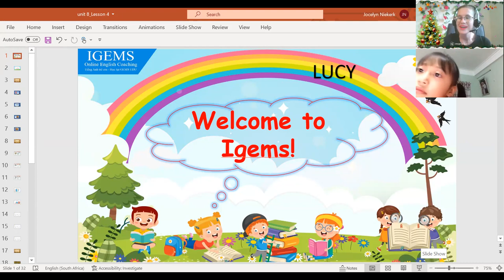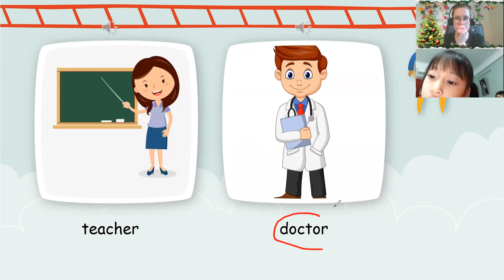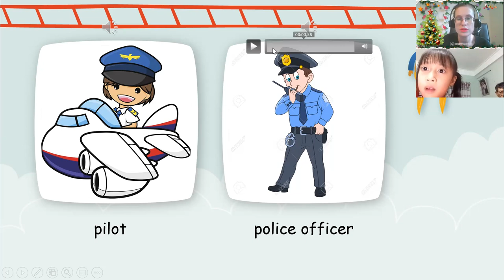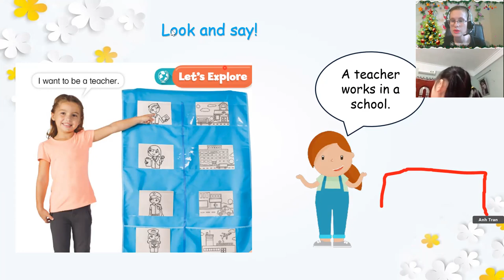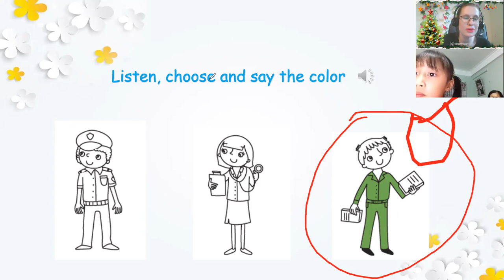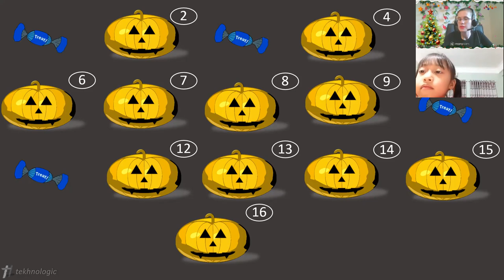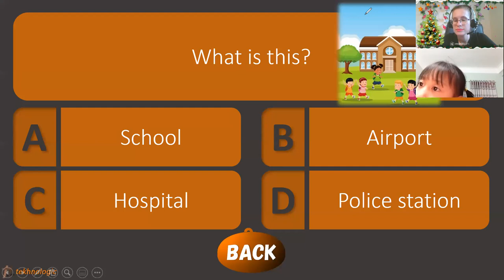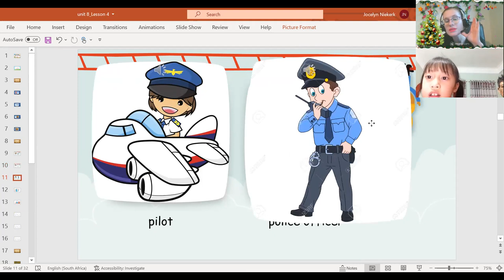20:00- 20:30 Anh Thư- Lucy DD2- Unit 8- Lesson 4